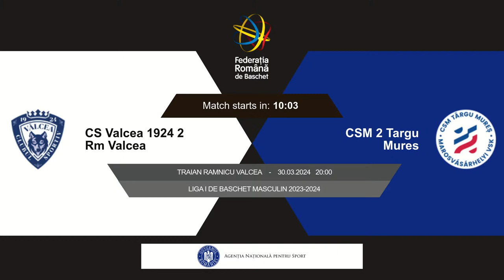L1BM 2023-2024: CS Vâlcea 1924 2 - CSM 2 Târgu Mureș